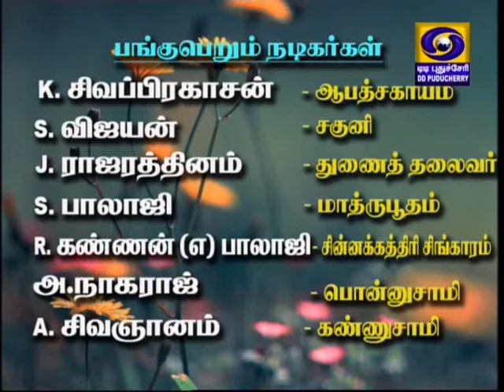Apprama Solren Episode 5 (25/06/18)